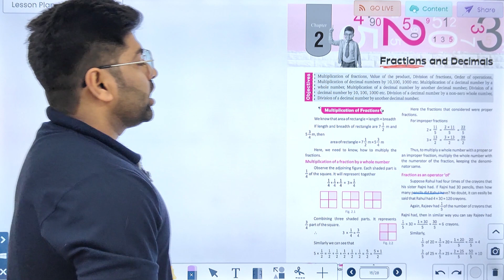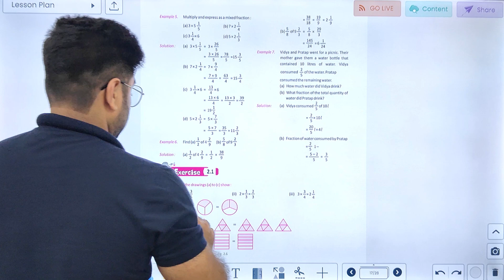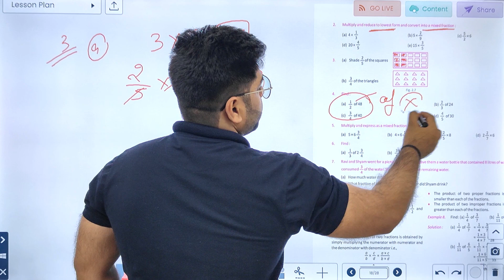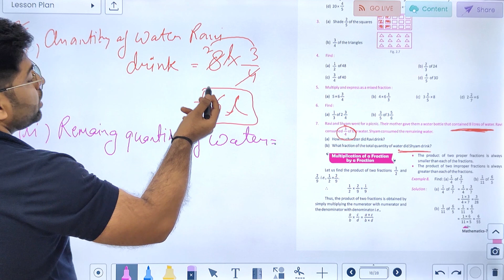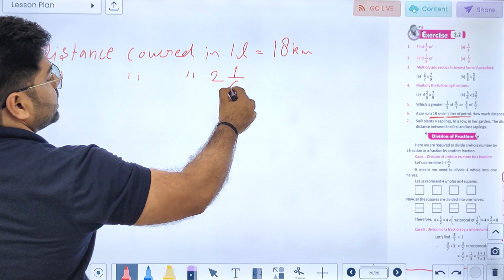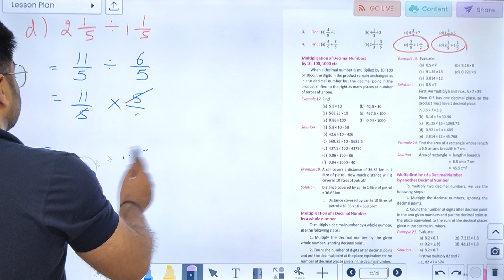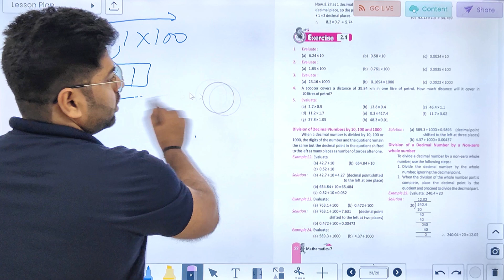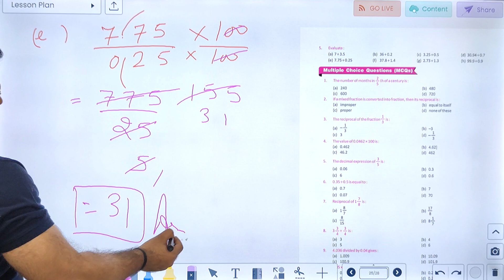MATH-7 | CHAPTER-2 | FRACTIONS AND DECIMALS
MATH Class-7 Video Book  ''FRACTIONS AND DECIMALS"